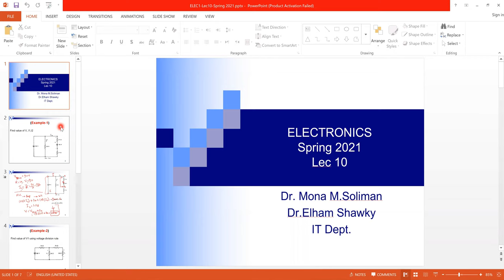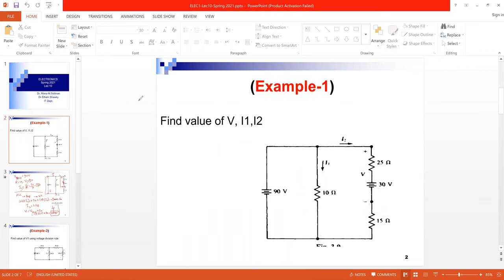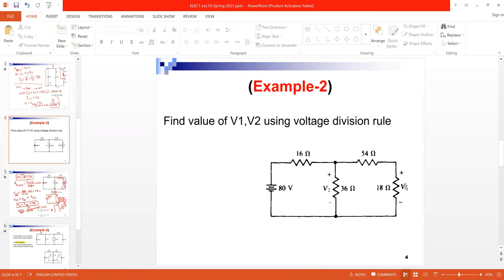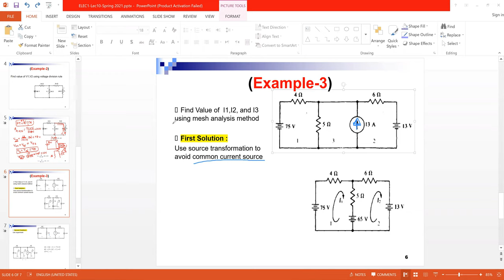Lecture4: Solved Problems for KVL الكترونيات بالعربي